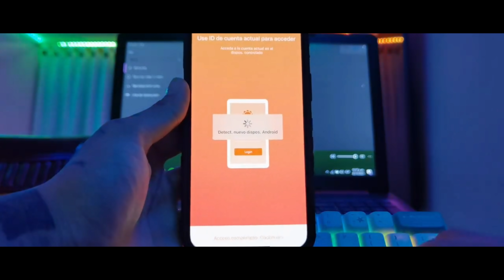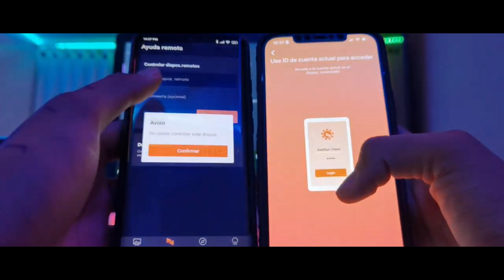SUPER ACTUALIZACIÓN DE BUN SHADERS para MINECRAFT PE 1.18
Para poder jugar Minecraft en su PC fuera de casa, puede usar el software: Aweray Remote Control:

✔️Para los que querían correr los Bun Shaders por fin en sus pequeñas tostadoras escupe kk.
Den gracias al creador porqué hoy se han actualizado los BUNNNNNNNNNNNNNNNNNNNNNNNNNNN